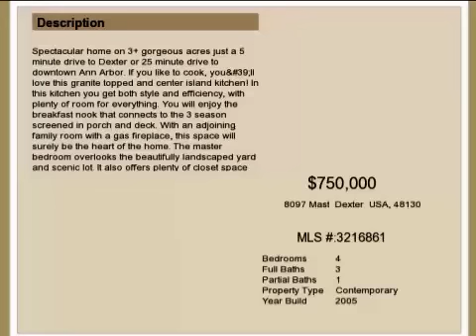Ann Arbor Area Real Estate for Sale: 8097 Mast Rd, Dexter, MI 48130